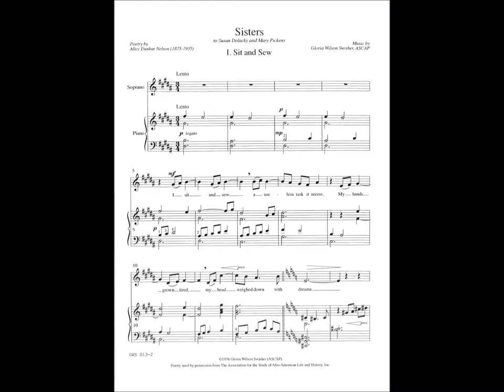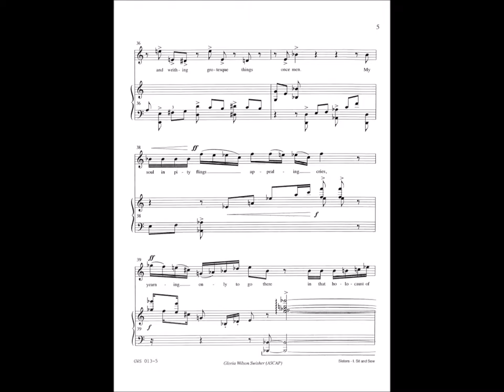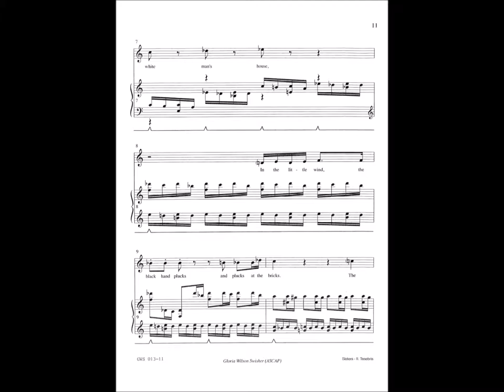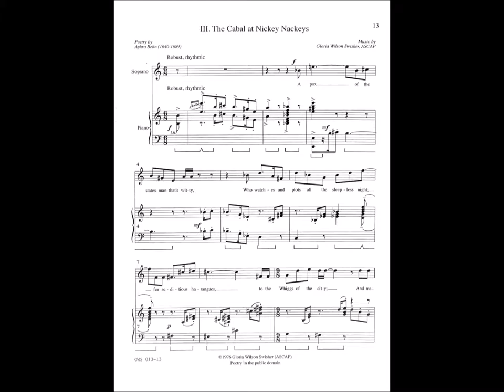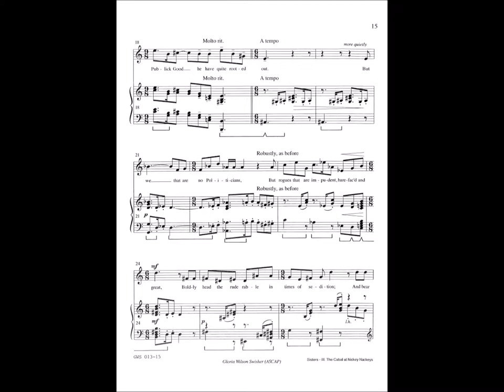Gloria Swisher - A Song Cycle: Sisters - by Ars Nova Music TM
The texts chosen for SISTERS this work are about social issues, rather than the more common subject of romantic love.